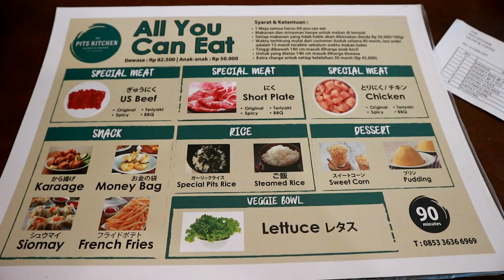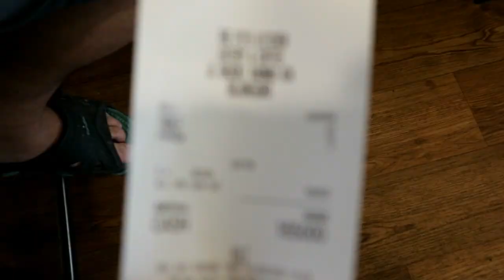MAKAN SEPUASNYA CUMA 80 RIBUAN - ALL YOU CAN EAT